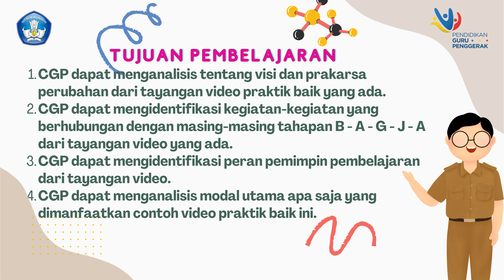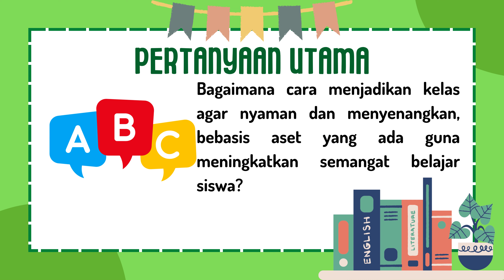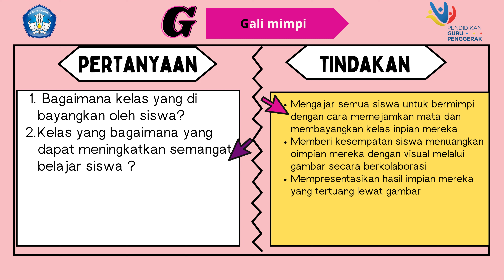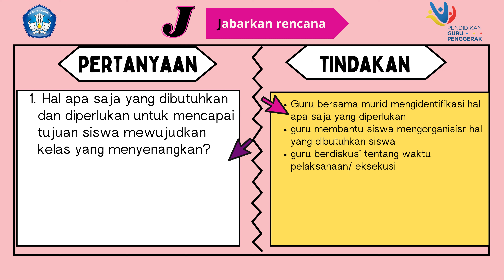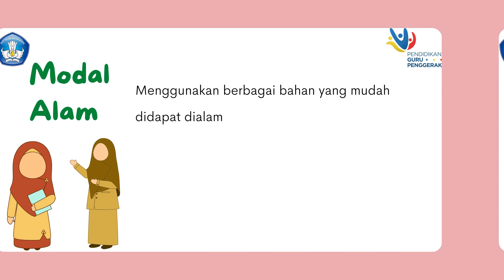3 2 a 6 Demonstrasi Kontekstual Modul 3 2 sumarsam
tugas DK mosul 3.2